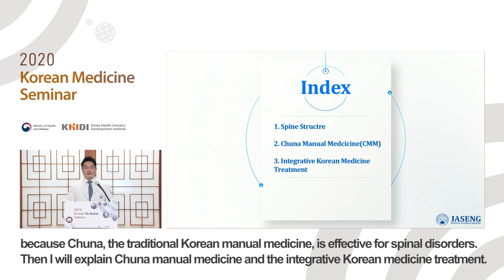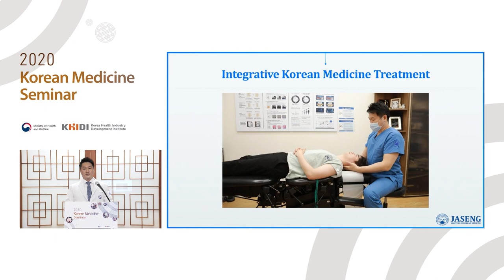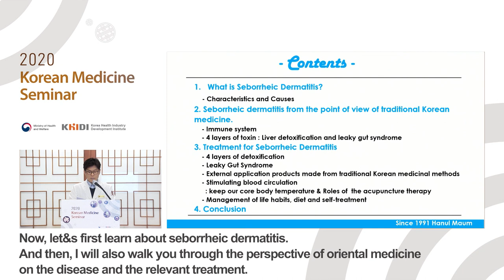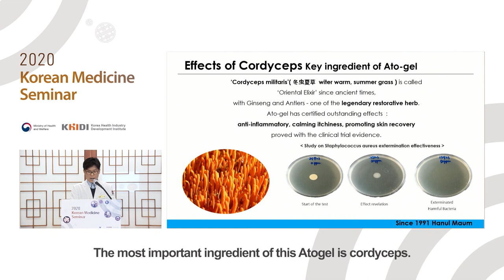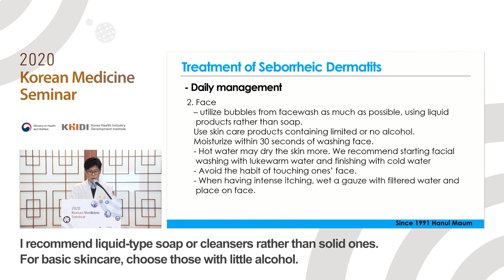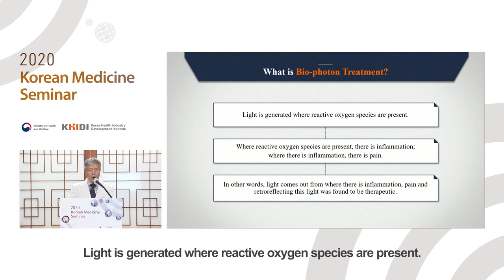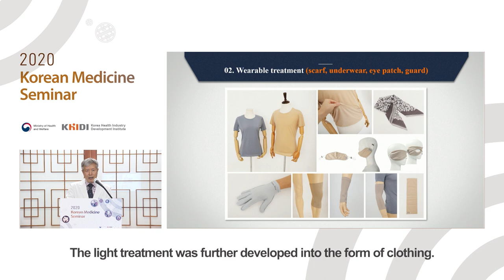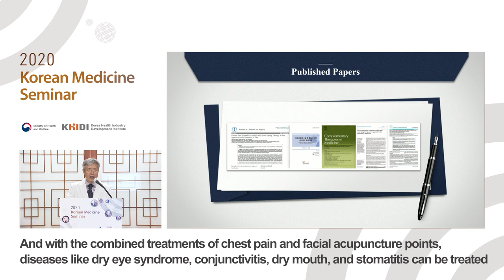2020 Korean Medicine Seminar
The Korean Medicine is unique treatment studied for almost 2000 years. Lectures cover various topics such as non-surgical cure for spinal disorder, Treatment of seborrheic dermatitis, nerve pain, Treatment of atopic dermatitis and more.

Speaker :
⦁Dr. Kim Haneul(Non-surgical treatment for spinal disorder)
⦁Dr. Kim Gibae(Seborrheic dermatitis)
⦁Dr. Hwang Hwasoo(Nerve pain)